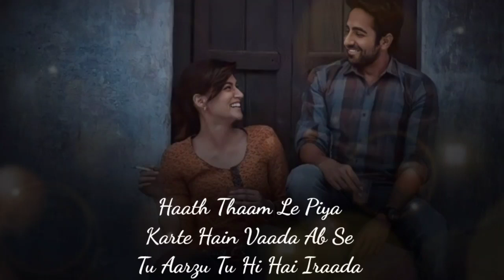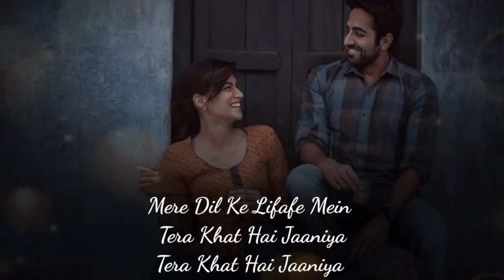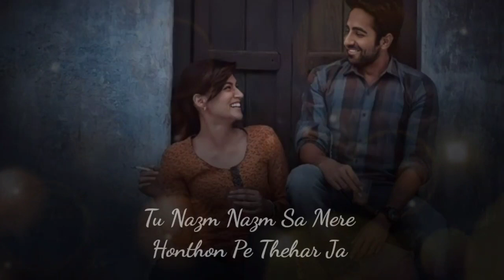Lyrics - Nazm Nazm Full Song | Arko | Bareilly Ki Barfi | Ayushmaan K, Kriti S, Rajkummar R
Nazm Nazm Lyrics from Bareilly Ki Barfi is Romantic Hindi song sung by Arko and this fabulous song is featuring Kriti Sanon, Ayushmann Khurrana, Rajkummar Rao. Nazm Nazm song lyrics are penned down by Arko while music is also composed by Arko and video is directed by Ashwiny Iyer Tiwari.

Song: Nazm Nazm
Movie: Bareilly Ki Barfi
Singer: Arko
Lyrics: Arko
Starring: Rajkummar Rao, Ayushmann Khurrana, Kriti Sanon
Label: Zee Music Company

Tu Nazm Nazm Sa Mere
Honthon Pe Thehar Ja
Main Khwab Khwab Sa Teri
Aankhon Mein Jagun Re

Tu Ishq Ishq Sa Mere
Rooh Mein Aake Bas Ja
Jis Oar Teri Shehnai
Us Oar Main Bhagun Re

Haath Thaam Le Piya
Karte Hain Vaada
Ab Se Tu Aarzu
Tu Hi Hai Iraada

Mera Naam Le Piya
Main Teri Rubaai
Teri Hi Toh Piche Piche
Barsaat Aayi, Barsaat Aayi

Tu Itr Itr Sa Mere
Saanson Mein Bikhar Ja
Main Faqeer Tere Kurbat Ka
Tujhse Tu Mangun De

Mere Dil Ke Lifafe Mein
Tera Khat Hai Jaaniya
Nacheez Ne Kaise Paa Li
Kismat Yeh Jaaniya Ve

Oh Mere Dil Ke Lifafe Mein

Uss Oar Main Bhagun Re